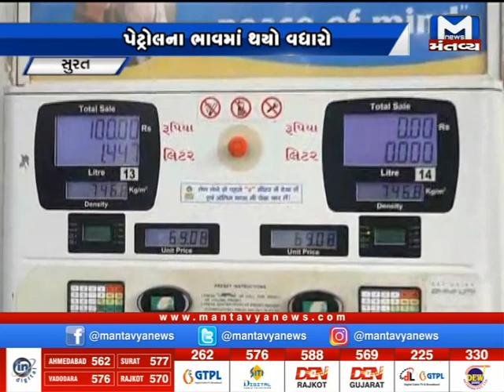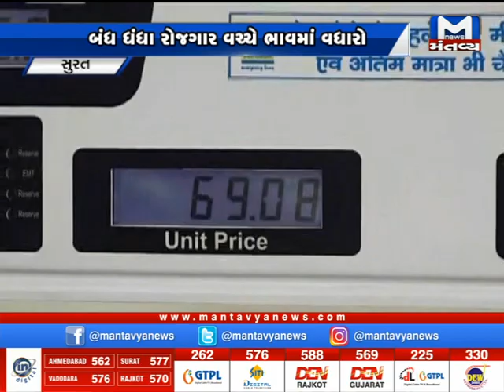Petrol dieselના ભાવમાં વધારો